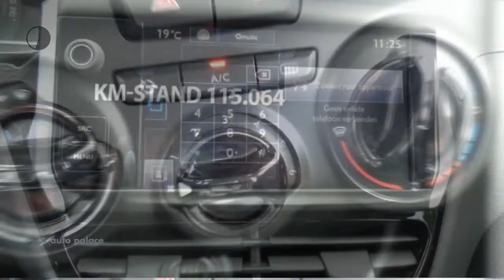Peugeot 208 1.2 Puretech 82PK 5DEURS ACTIVE NAVIGATIE AIRCO